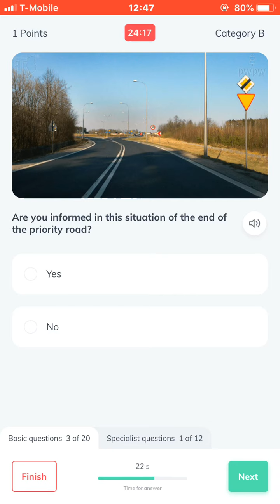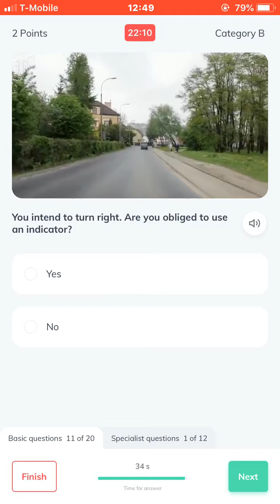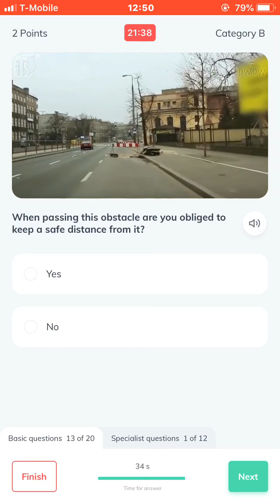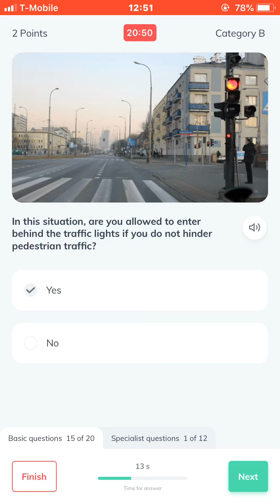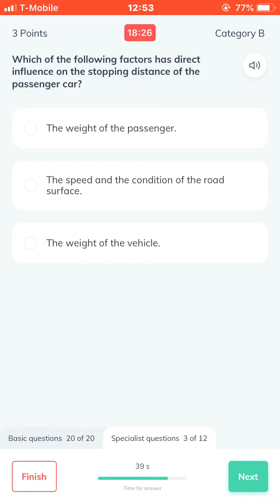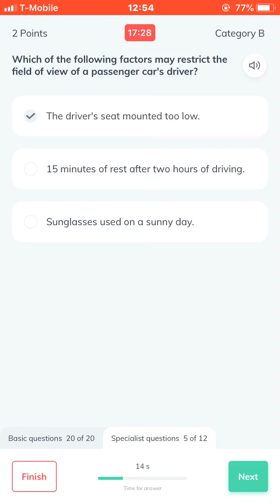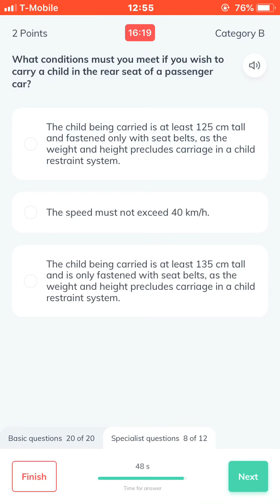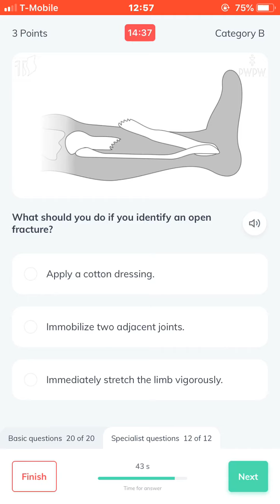Driving licence in Poland. sample exam cat:b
# CAT:B driving licence theory exam POLAND 🇵🇱